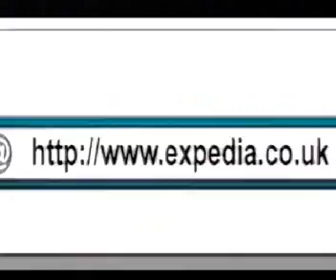ITV - 'Beneath The Skin' - Continuity